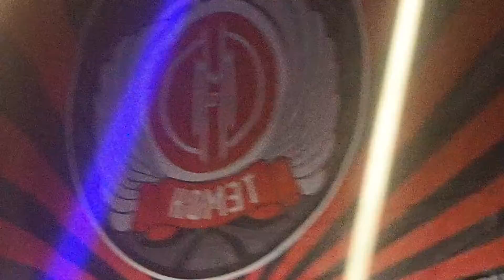065 Megaherz Ostrava, Trojhalí Karolína 21 12 2018